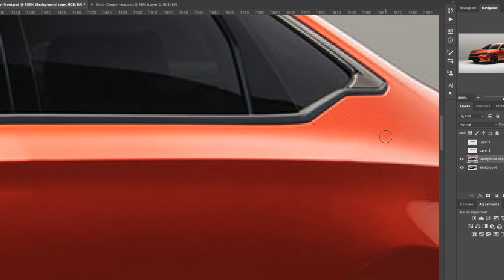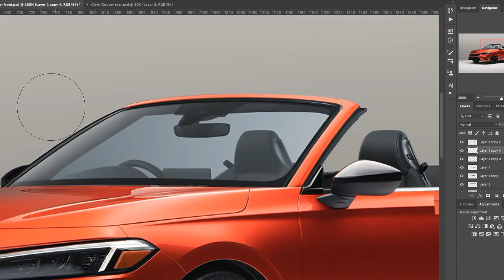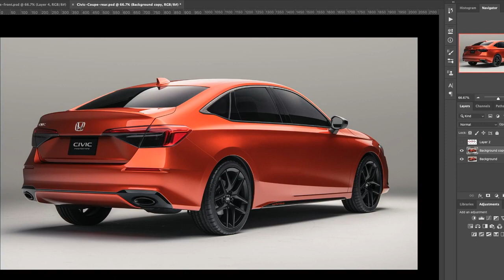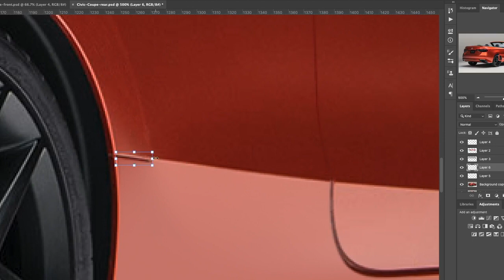Honda Civic Convertible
Honda Civic Convertible rendered. This was actually rendered in May 2021. Just found the recording of the rendering process. Hope you enjoy this clip.